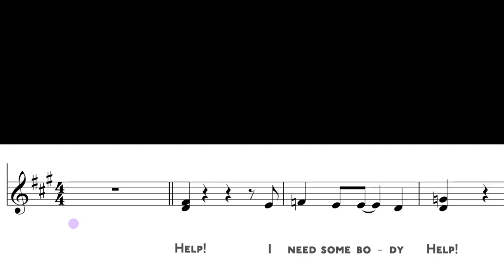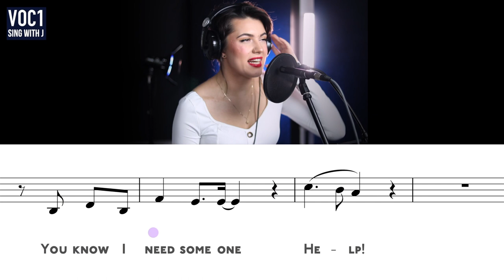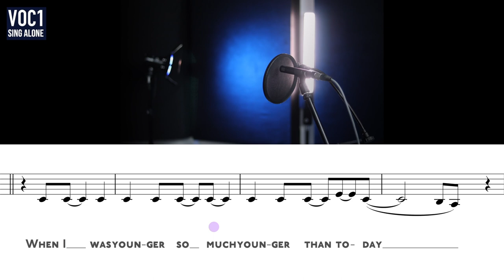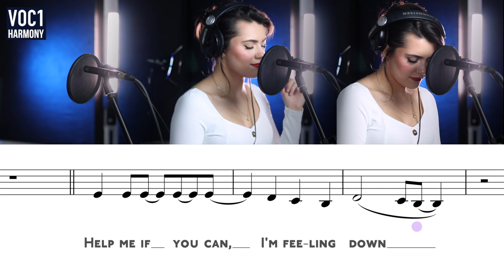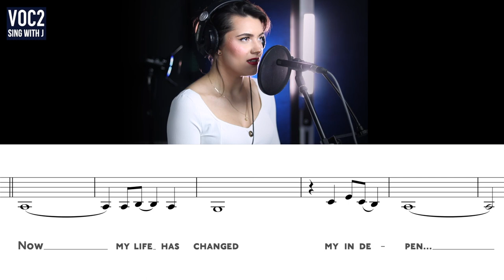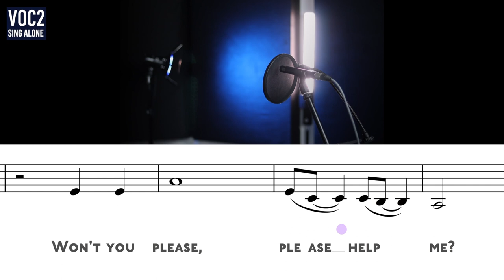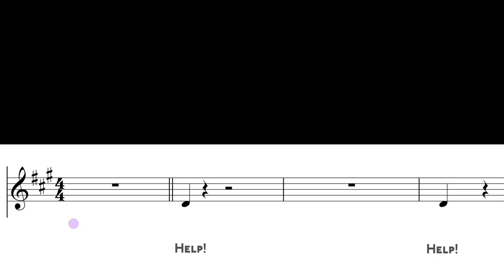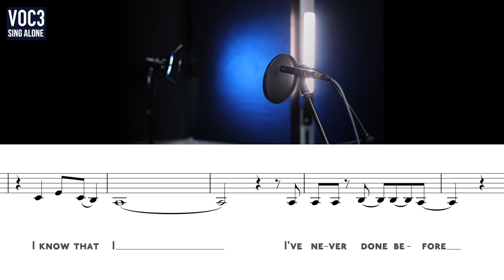How to sing in harmony Help! by The Beatles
🎶🎤 👉 Get access to singing routines with exercises, explanations, sheet music, and audio tracks for Soprano, Alto, Tenor and Baritone 👉 Learn intervals 👉 Read about Essential Singing Exercises with step-by-step instructions and audio examples 👉 Get personal support!

Hi! My name is @Justine Sounds. In this Harmony Game, I'll show you how to sing in harmony "Help!" by The Beatles and you can practice it:
1. WITH ME  First, I’m showing you only one voice so you’re not disturbed with all the other parts. You can easily listen to it, memorize it and sing it with me.
2. SING ALONE  Second step it’s probably not so satisfying but it's essential to reach our goal. Before you’ll start singing in harmony you have to be sure you can sing it on your own. Without any help and getting lost.
3. IN HARMONY  In the final step, you’re ready to practice it with all the other voices. Maybe it’s not gonna be easy at the very beginning but you’ll see how rewarding it is. It’s an amazing feeling to harmonize.

Instrumental 🎵 by Justine Sounds
Guitar 🎸 by Maciek Janik

Production & Video Edit  🎬 🎥  Justine Sounds

00:00   INTRO
00:14   DEMO | Listen how it sounds
02:02   How it works?
02:47   LESSON
03:17   VOC1  ________________
03:36   VOC1 | Sing with Justine
05:58   VOC1 | Sing alone
07:24   VOC1 | Sing in Harmony
09:05   VOC2  ________________
09:21   VOC2 | Sing with Justine
11:12   VOC2 | Sing alone
13:11   VOC2 | Sing in Harmony
14:52   VOC3  ________________
15:07   VOC3 | Sing with Justine
16:52   VOC3 | Sing alone
18:58   VOC3 | Sing in Harmony
20:38   Ending